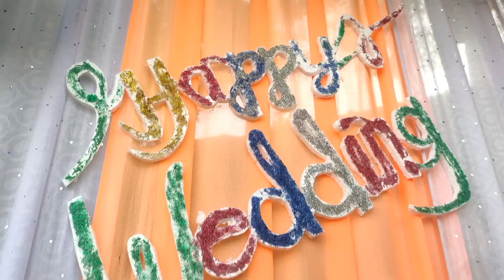Happy Married Life#_ 👰‍♂️💝Satya & Puja //